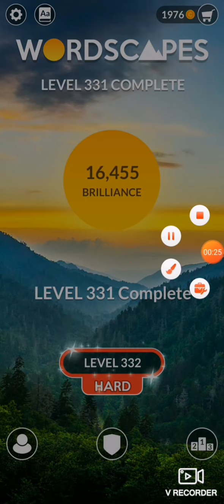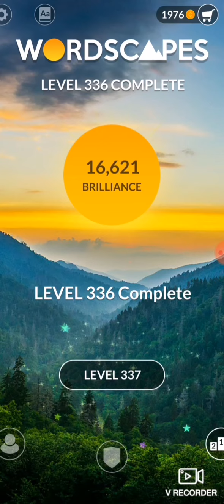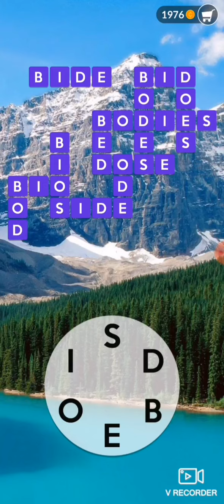Wordscapes level 331,332,333,334,335,336,337,338,339,340 || Word puzzle game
Wordscapes game and fun for people's